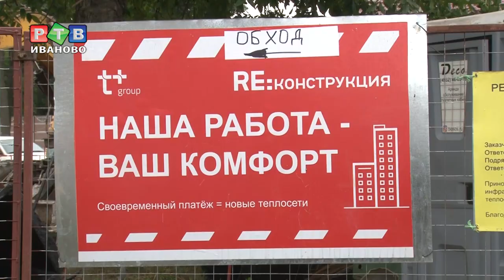Готовь трубы летом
В городе продолжаются масштабные работы по реконструкции магистральных коммуникаций в Иванове. Пришло время участка на пересечении улиц Советской и Бубнова.